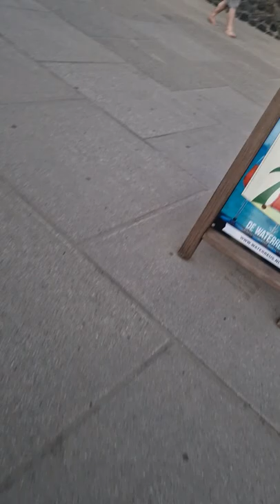4. September 2022